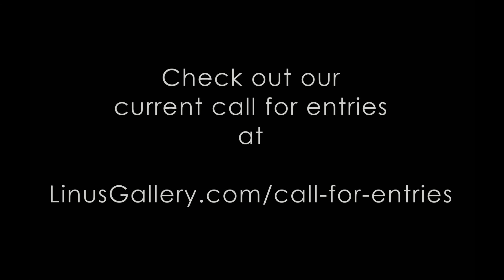Spirit International Art Calls Accepted Artists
Our recent open art call was named: Spirit.

Artists tend to understand the word “Spirit”. It’s what drives us, it’s what makes us stop and inhale, it’s what connects us with Source, it’s what gives us vision. Is Spirit what you feel when you see a sky? Is it what you sense when you meditate? Is what moves you to pick up a brush or a camera? We asked artists to define Spirit in this call for entries and enlighten the rest of us.

The accepted artists from this call for entries are:
• artist Daniel Rollitt from Lincoln, United Kingdom: Digital Art, Glass, Sculpture - go
• artist Carl Aylen from Little Egg Harbor, New Jersey: Ink, Pigments - go
• artist Kathryn Welsh from Nottingham, United Kingdom: Mixed Media, Pencil - go
• artist Kimberly Overton from Castro Valley, California: Mixed Media - go
• artist Kelley J Sullivan from Bozeman, Montana: Acrylic, Charcoal, Mixed Media - go
• artist Thomi Mcintyre from Groton, New York: Oil, Photography -
"• artist Rajul Shah from Singapore, Singapore: Acrylic, Watercolor, Gold/Silver Leaf - go